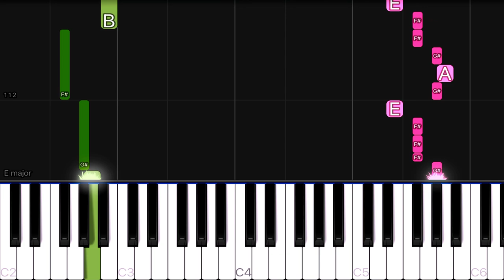BTS - Permission To Dance | EASY Piano Tutorial